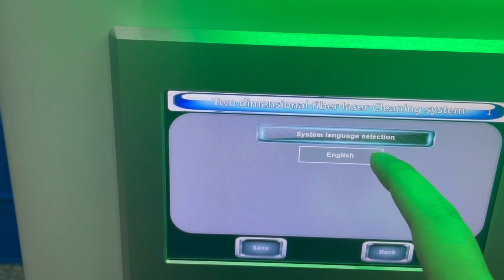French operating interface